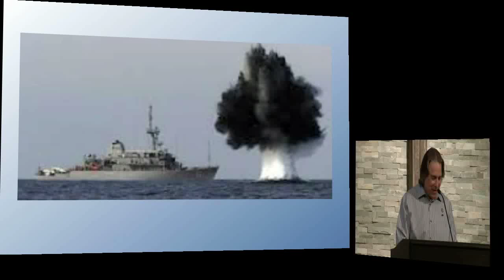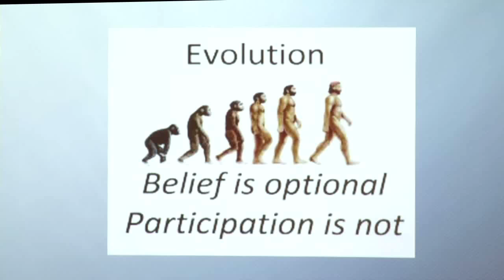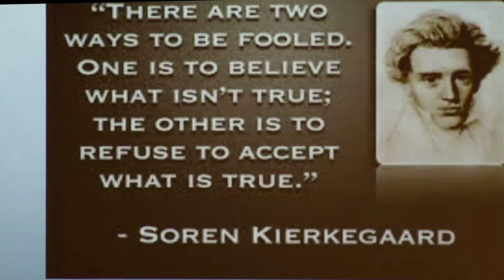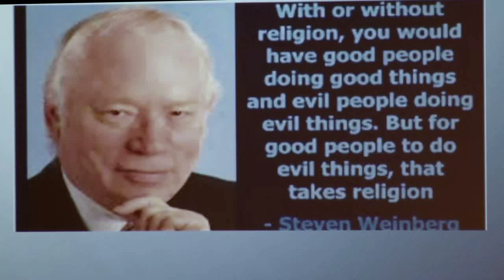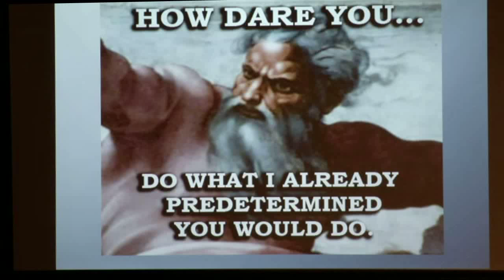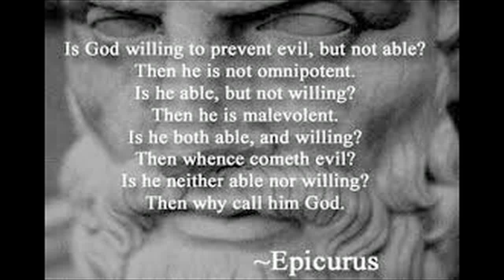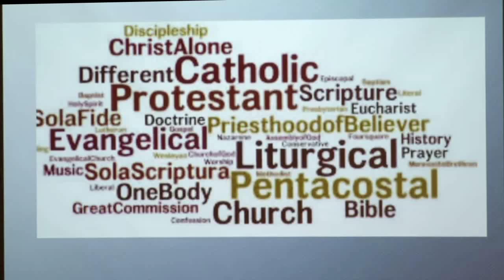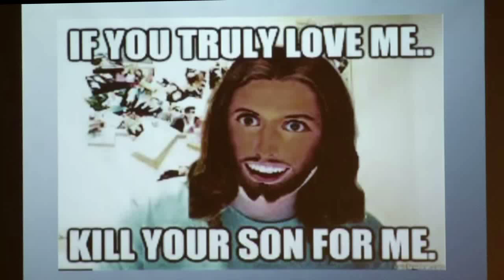Debate - Does God Exist?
Presuppositionalists Sye Bruggencate, Jeff Durbin and Pastor Paul debate atheists Bruce Gleason, Sean Taylor and Andrew Breading Oct 22, 2015 at the Branch of Hope church in Torrance, CA.  Also see Bruce Gleason opening in a different youtube clip.